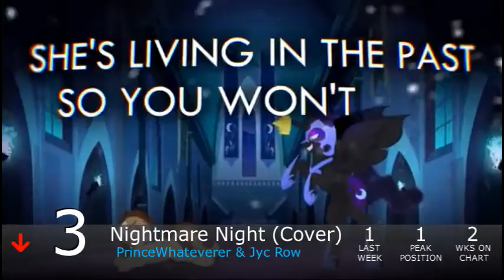Equestrian Trot 100 - 12/21/2019 (Week 3/5)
Biggest Jump: Discord / Odyssey (+45)
Biggest Fall: Ultimate Uproar / fractilx (-46)

Debuts:
Neglect The Chicken / StealingShad3Z ft. Blackened Blue (#93)
Missing Part / Koron Korak ft. Hay Tea (#83)
The Other Side / Wootmaster (#82)
The New Librarian / Francis Vace (#68)
Empire / Redhose (#31)
The Necromancer /Jyc Row ft. Yoed Nir (#29)
Raygun / mikuma ft. J. Free (#26)
We Will / loophoof (#24)
Octavia / Marcus Warner ft. Brione Jackson (#13)